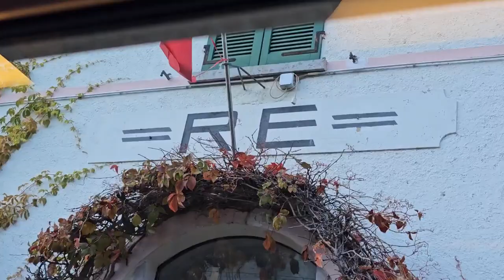2023 11 08 ore 16 24 44 Domodossola 8 (La Ferrovia Vigezzina-Centovalli da Domodossola a Locarno)